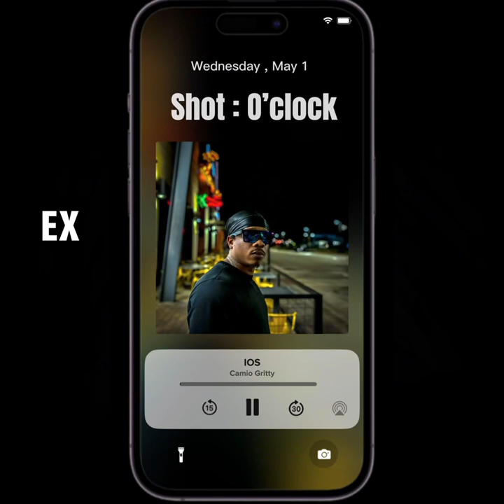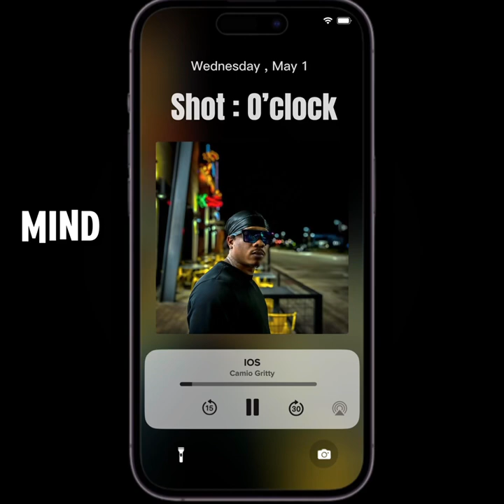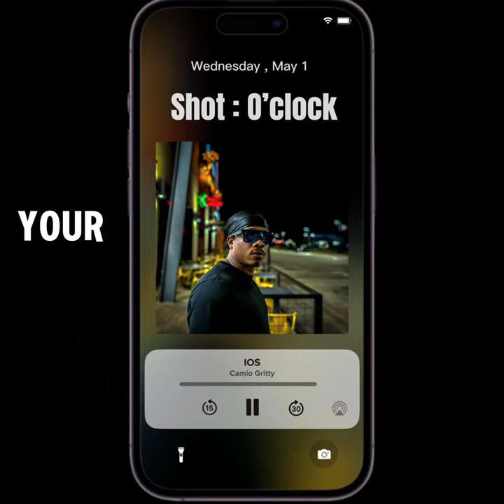Camio Gritty - IOS (Official Visualizer)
My new Single “IOS” Official Visualizer

My EP dropping This Friday MAY 3🔥🔥

Follow me on all socials : ​⁠​⁠@camiogritty